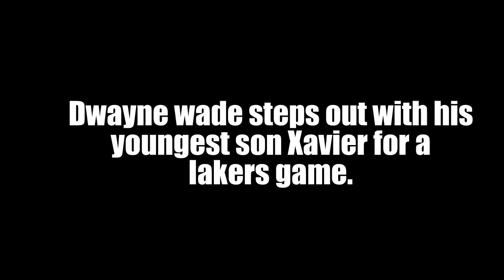Dwayne wade steps out with his youngest son Xavier for a lakers game.